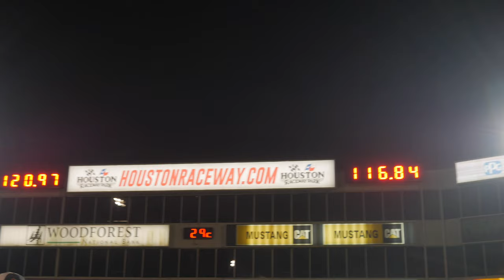THE KEYS TO A FASTER 1/4 MILE TIME *EXPOSED* GET THEM WHILE YOU STILL CAN